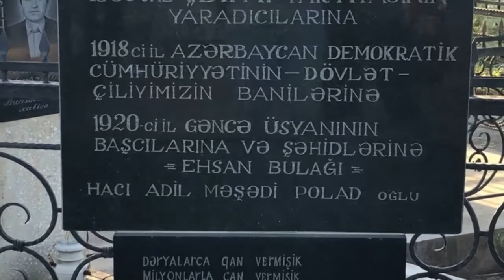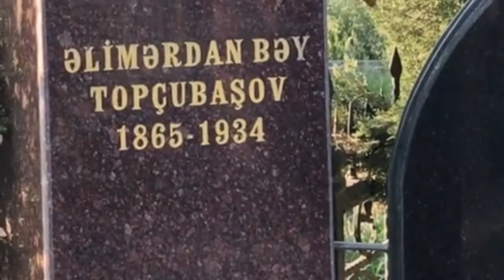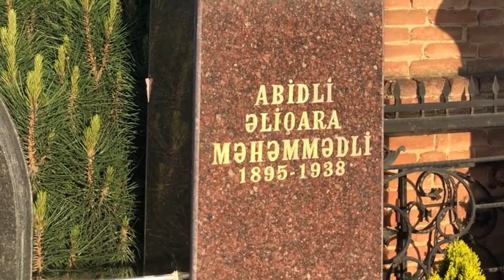Gəncədə Milli Liderlərimizin və Difai fədailərinin memorial kompleksi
Gəncədə Milli Liderlərimizin, Cümhuriyyət qurucularının və Difai fədailərinin büstlərini 2011-ci ildə gəncəli Hacı Adil Məşədi Polad oğlu Mirzəyev şəxsi təşəbbüsü və vəsaiti hesabına Gəncənin Səbiskar qəbristanlığında ucaltdırıb.